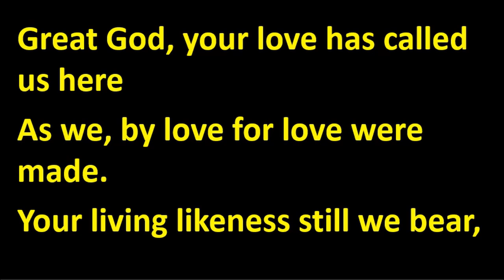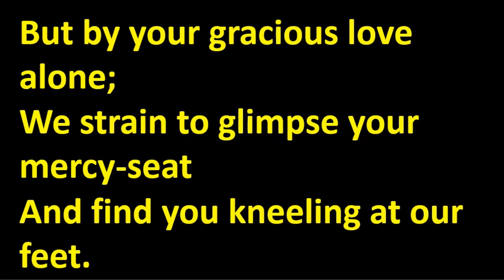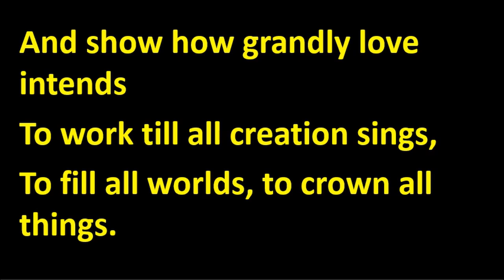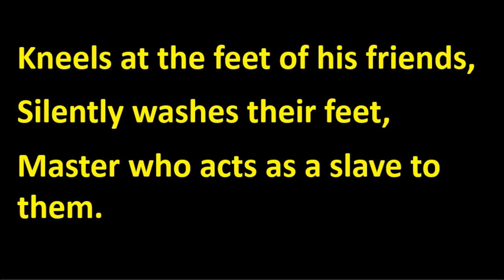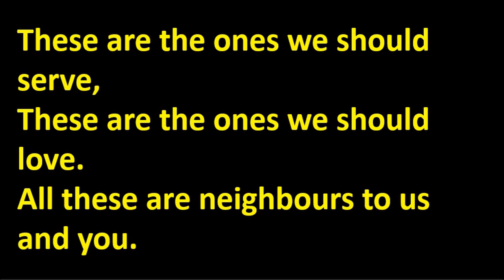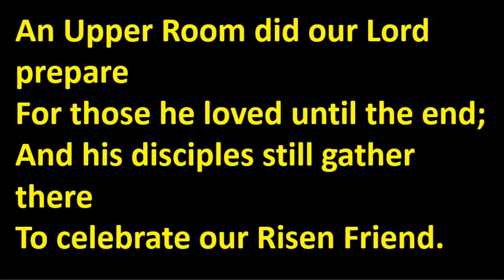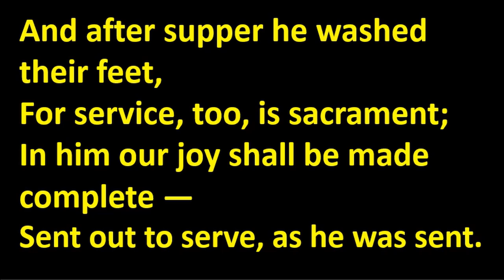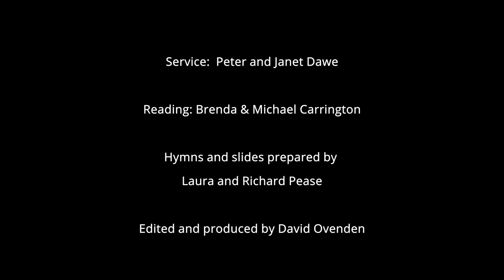WRMC 1 April 2021